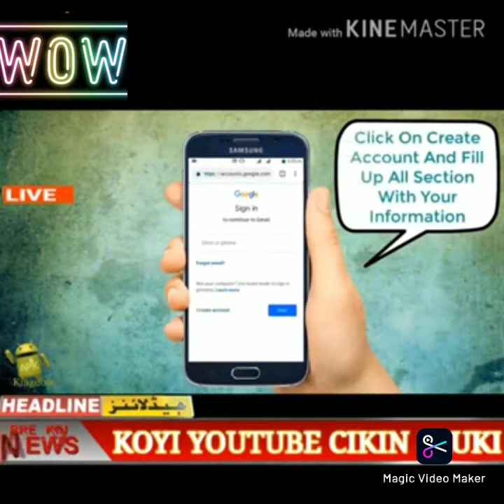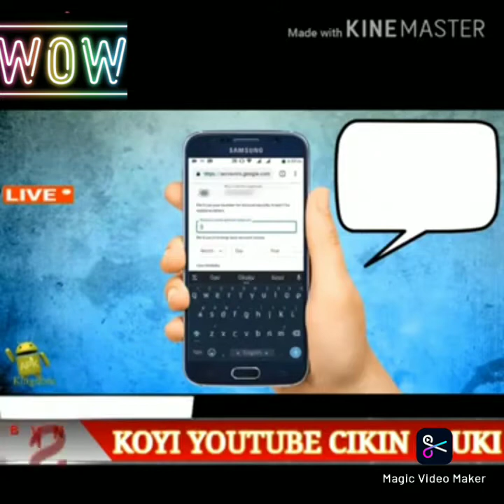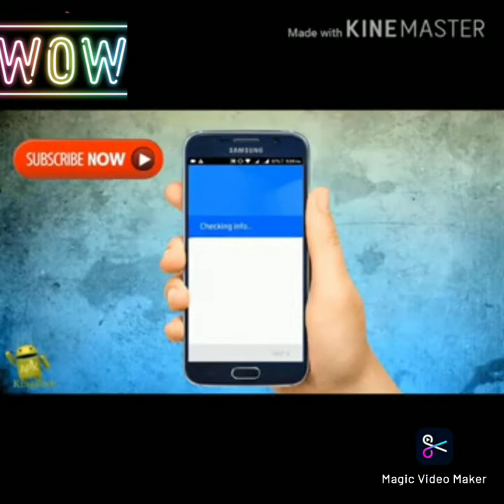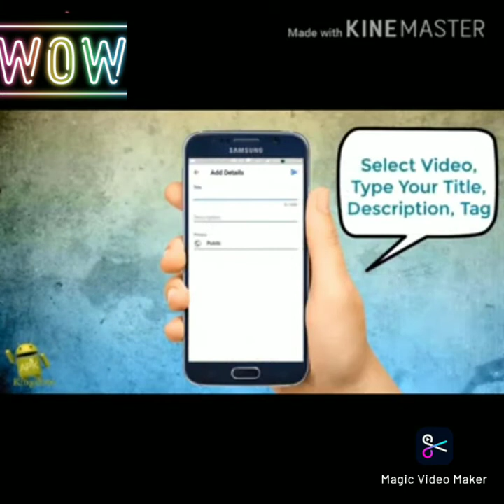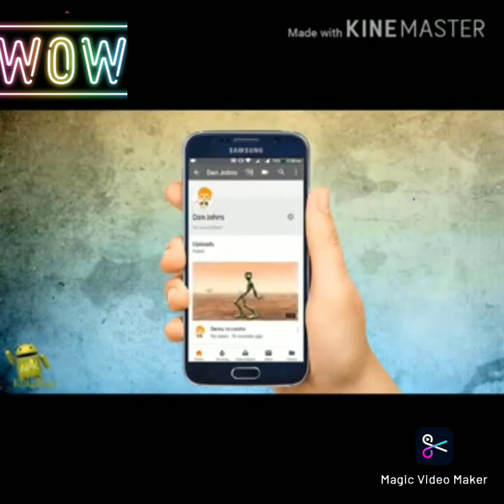Yadda zakasa bude YouTube channel har afara biyanka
TECH AND MAKE MONEY ONLINE CHANNEL 🤗